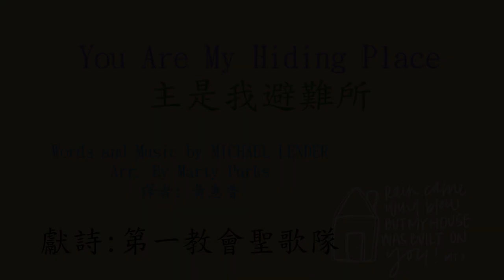洛杉磯第一台灣基督長老教會 03-19-2023 獻詩 - 「主是我避難所」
Words and Music by MICHAEL LENDER
Arr. By Marty Parks
譯者: 黃惠香

獻詩:第一教會聖歌隊